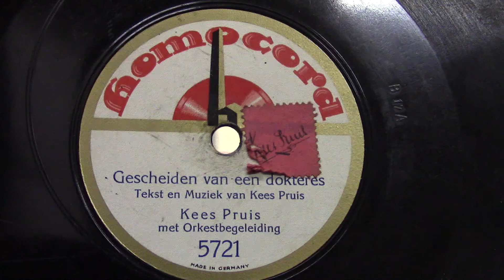Kees Pruis: Gescheiden van een dokteres. (1925).